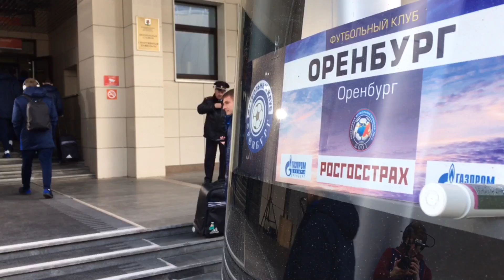Прибытие ФК Оренбург на Центральный стадион Казани